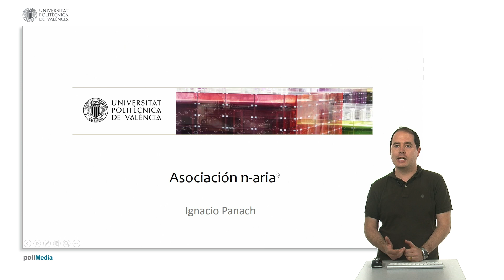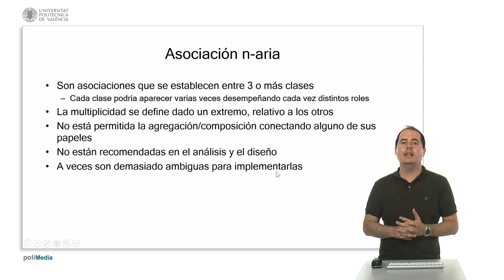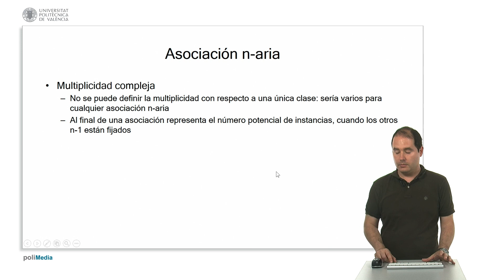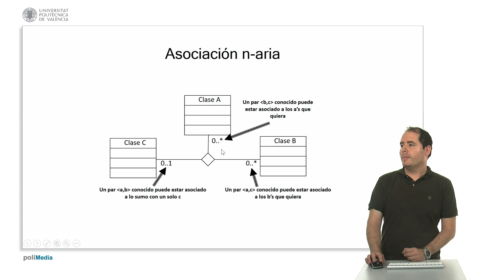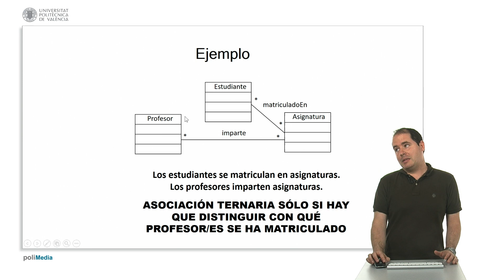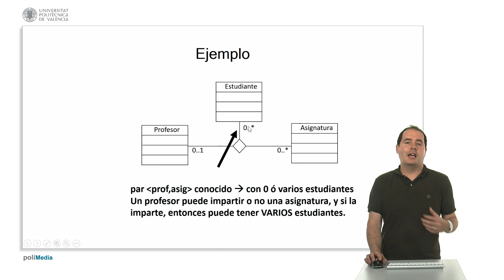Asociación n-aria | 22/38 | UPV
Título: Asociación n-aria

Descripción automática: En este video, el experto explica el concepto de asociación n-aria en el modelado de relaciones entre clases, que permite asociar más de dos clases, como en las relaciones ternarias o cuaternarias. Advierte que son complejas de implementar y recomienda evitarlas cuando sea posible, debido a sus restricciones: no se pueden implementar fácilmente, la cardinalidad solo se puede especificar de la relación a la clase (y no al revés), y no se pueden definir como agregación ni composición.

Las relaciones n-arias están pensadas para situaciones en las que la asociación siempre implica a todas las clases involucradas. Se muestra un ejemplo con clases de profesor, estudiante y asignatura, explicando cómo la cardinalidad define la cantidad de instancias de una clase que pueden asociarse con un par de instancias de las otras dos clases.

Finalmente, se sugiere cómo simplificar una asociación ternaria dividiéndola en múltiples asociaciones binarias, proporcionando ejemplos de modelado alternativo que dan claridad sobre la relación entre las entidades sin necesidad de la asociación ternaria. El video termina reiterando la importancia de evitar este tipo de relación siempre que se pueda y aclara cómo cambiar la cardinalidad para reflejar diferentes escenarios.

Autor/a: PANACH NAVARRETE JOSÉ IGNACIO

Curso: Este vídeo es el 22/38 del curso MOOC Diagramas UML Estructurales para la Ingeniería de Software.